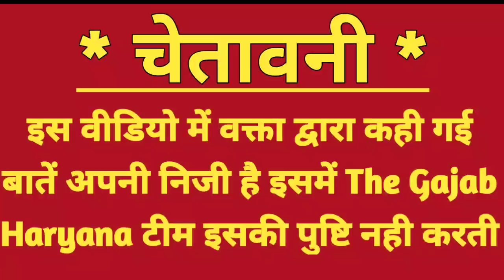उझाना गांव के रामभज को उठाने जा रहे गुरनाम सिंह चढूनी ने खटकड़ टोल प्लाजा से क्या कही बड़ी बात..??